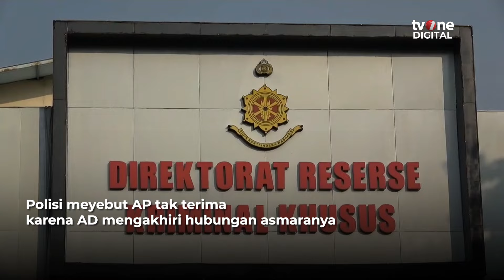Polisi Ungkap Anak David Naif Dapat Ancaman dari Mantan Sebelum Video Syur Tersebar | OneNews Update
OneNews Update, - Polisi Ungkap Anak David Naif Dapat Ancaman dari Mantan Sebelum Video Syur Tersebar| OneNews Update

Anak musisi David Naif, AD mendapat ancaman dari mantan pacar sebelum video syur tersebar di social media. Hal itu diungkapkan oleh Dirkrimsus Polda Metro Jaya Kombes Ade Safri Simanjuntak, Selasa (13/8/2024).
 (FR01) (REG01)

NU01
ADT01